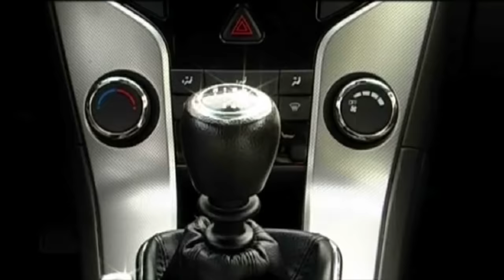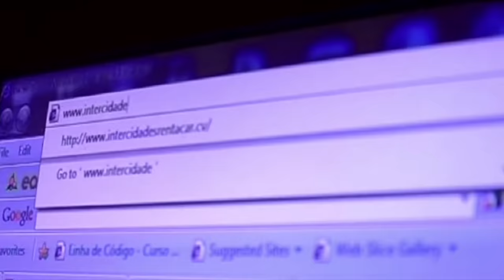Tikai Cv | Pikinina (Filme Oficial Completo)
Tikai  Produções & Eventos